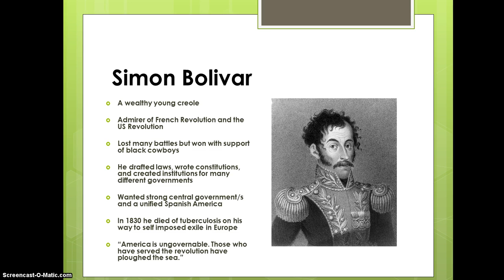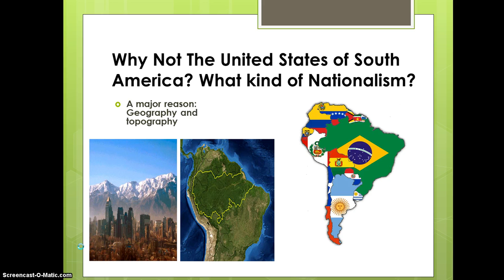No United States of South America